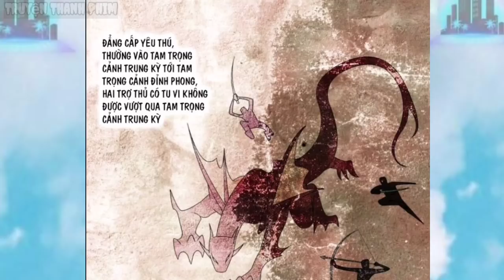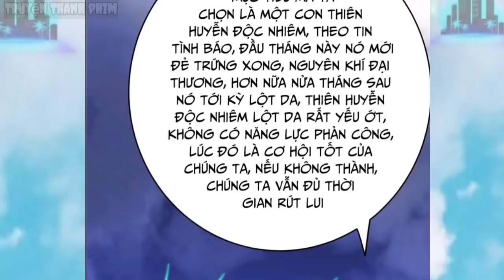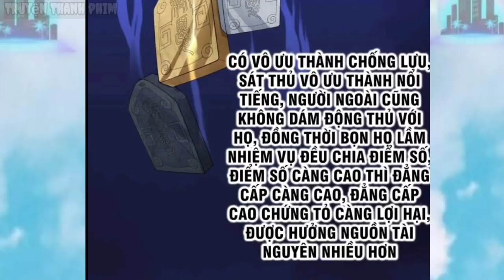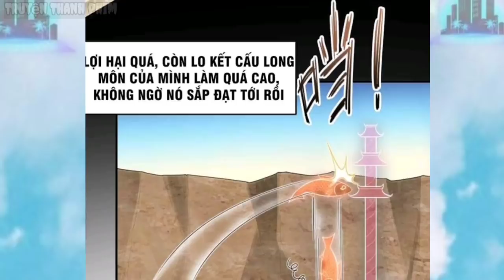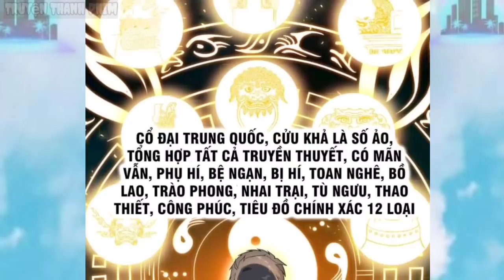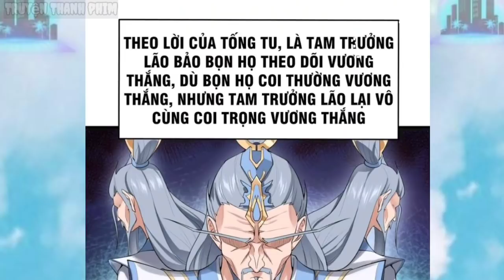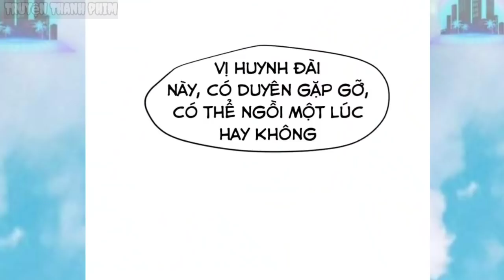Main Là Đặc Chủng Binh Vương Xuyên Không Cân Cả Thế Giới Tu Tiên mạnh Nhất rừng Xanh _ Tập 1 ttp